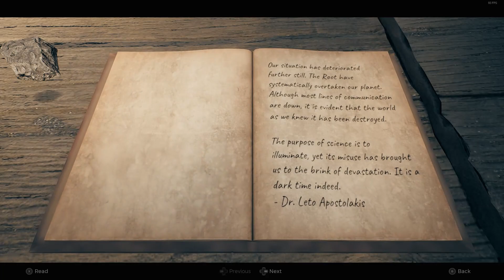REMNANT 2 LETO'S STASH LOCATION FULL GUIDE!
In this video i will showing you guys where to find the leto's stash hidden in ward 13!  You will also find Chicago typewriter here!